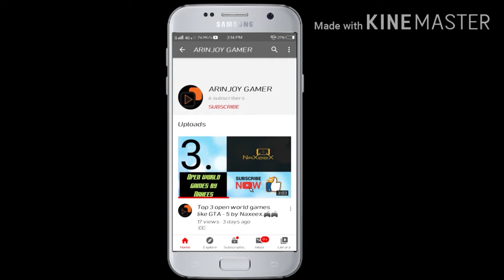PUBG Banned in India !!!😪😭😭🤔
Our previous Video URL

Top three open world games by Naxees

All the apps download URL in this preveous video

3. Vegas Crime Simulator 2

2. Grand Vegas Crime

1. Royal Batletown

[ About - Arinjoy Gamer is a youtube channel where you can find gaming and tech videos in Bengali ].

Stay Home🏠,
Stay Safe⛑️.